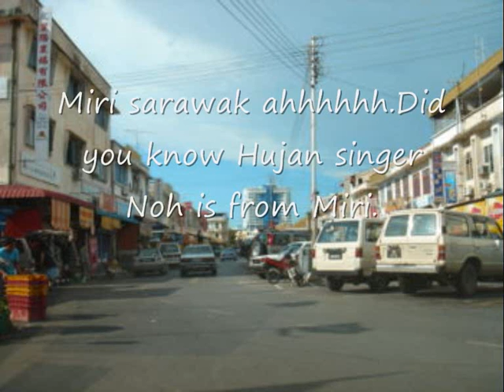Hujan Dugaanya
My favourite song in malay.Enjoy this song.Hope you like all of my videos.